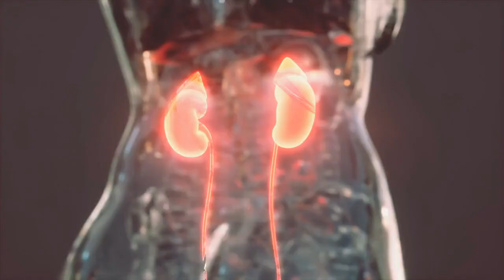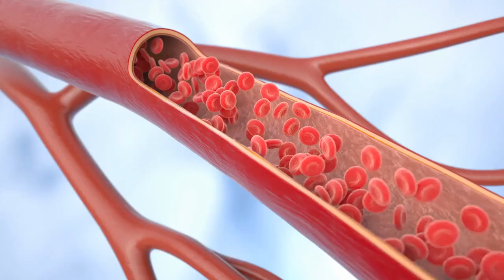From Risk Factors to Reality: Why Premature Births Occur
Have you ever wondered why some babies arrive earlier than expected? Join us in this eye-opening exploration of premature births, as we delve into the complex web of factors that contribute to this phenomenon. In this video, we uncover the science behind premature births, from common risk factors to lesser-known triggers. Discover how medical conditions, lifestyle choices, and environmental factors can all play a role in the early arrival of little ones.From the emotional impact on families to the medical challenges faced by premature infants, we shed light on this important topic. Whether you're a parent-to-be, a healthcare professional, or simply curious about the wonders of human development, this video offers valuable insights.